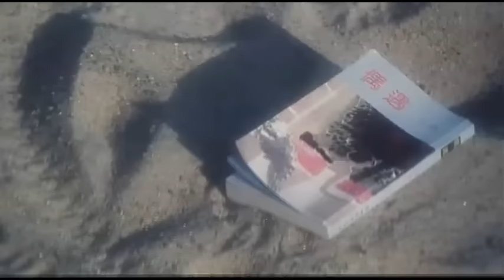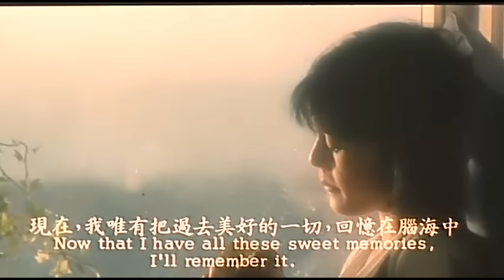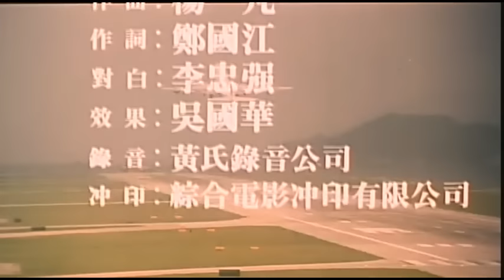林志美－偶遇 （少女日記） 1984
演出：吳美枝、鄧浩光

Whoever designated the English pronunciation of this song's title as "Ou Yu" should be damned! The same goes to those who designated the English pronunciation to any Cantonese song title in Putonghua!